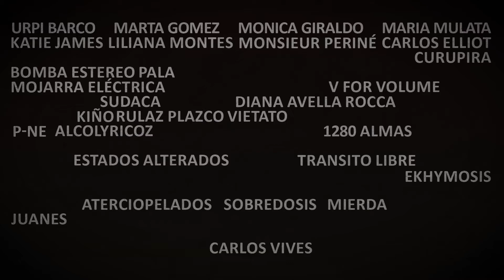Nación Rebelde RTVC, un recorrido por la historia del rock colombiano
En esta entrevista con Mauricio Tamayo, líder de producción de Señal Colombia y creador del proyecto Nación Rebelde RTVC, nos cuenta cómo surgió la idea y cuál es el objetivo principal de este documento histórico sobre la música en Colombia y, en específico, géneros foráneos adoptados por nuestro país como el rock, el pop, el hip hop, entre otros.

Domingo, 8 p. m. por Señal Colombia.